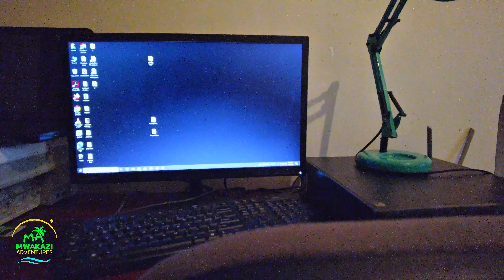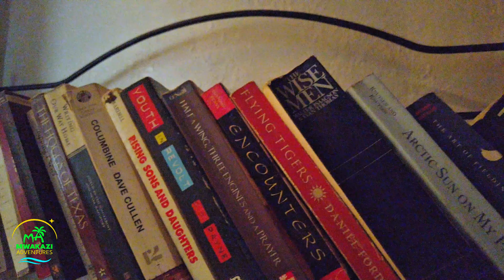House Tour : Raw and Uncut